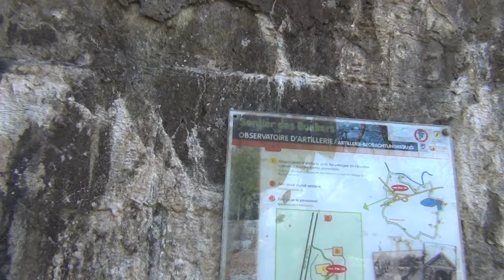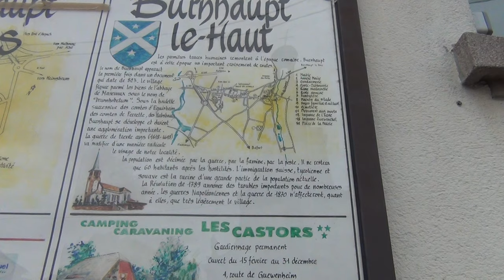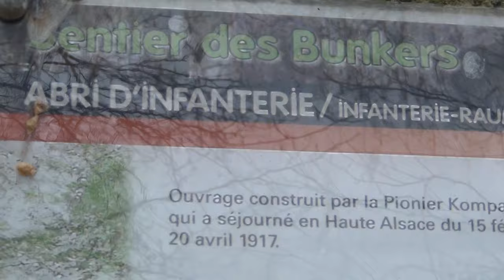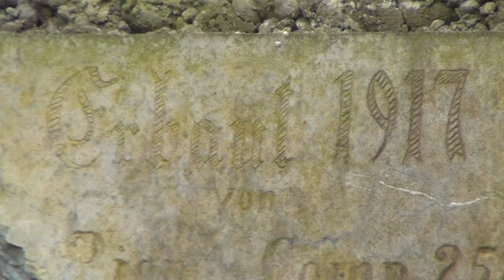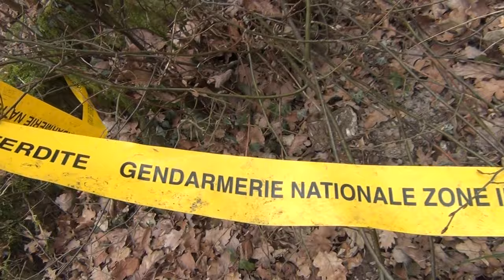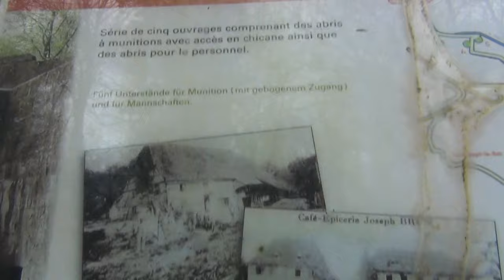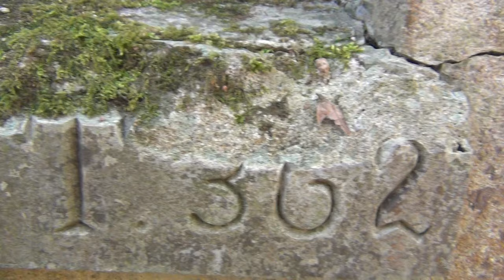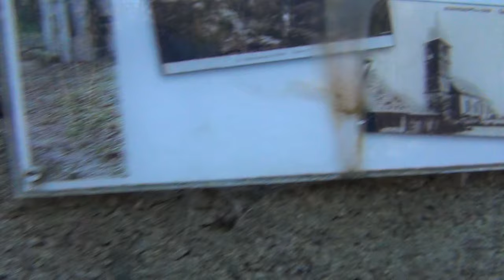World War One Bunkers: 'stupid humanity, don't do their wars for them"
DON'T DO THEIR WARS FOR THEM